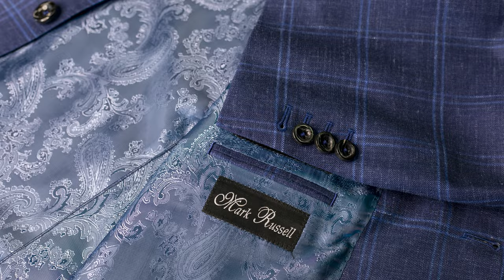Navy Blue Windowpane Custom Suit | Mark Russell Custom Clothing